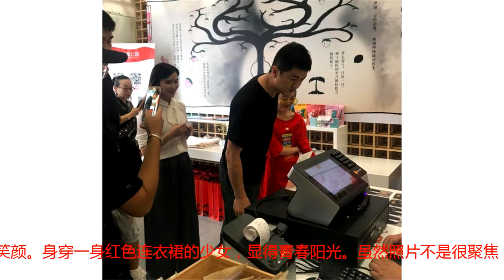李亚鹏带女儿看展，李嫣穿红色T恤很少女，黑色大耳钉才更显眼！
近日，新壶中天沉浸式艺术展在京举办，李亚鹏带着女儿李嫣一起出席看展，在参观过程中，李亚鹏一致贴心为女儿拍照，讲解，还一起去购买周边。 跟在李亚鹏身边的李嫣全程很开心，一直展露笑颜。身穿一身红色连衣裙的少女，显得青春阳光。虽然照片不是很聚焦，但仍能看到李嫣佩戴在耳朵上大大的黑色耳钉，红黑搭配起来也显得更加精神了。   前不久李嫣出席活动又亮相了国外的大修舞台，让不少吃瓜群众好奇，是否将来也会像妈妈和姐姐一样进军娱乐圈？ 不过李亚鹏则否认了这个说法，说明孩子去走秀实际上是为了募捐善款，是女儿在做的志愿者工作而已，跟她进不进娱乐圈没有关系。据悉，当天走秀共获得了200万善款。